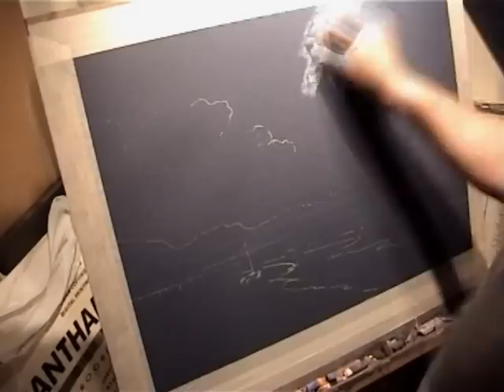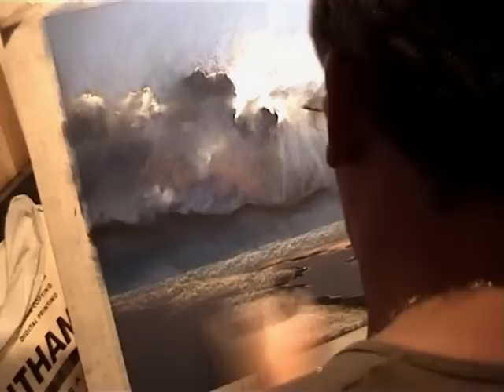Pastel Demonstration Painting Landscapes skies by Les Darlow .wmv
A pastel Painting of Stormy Clouds with a Strong Light Source. A real atmospheric setting. Cloudscape. Wild Landscape Painting